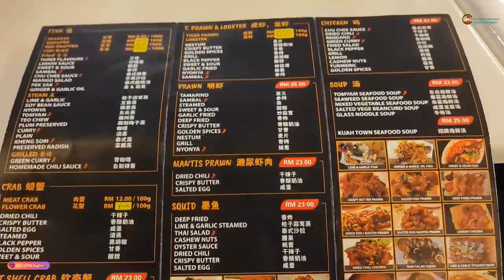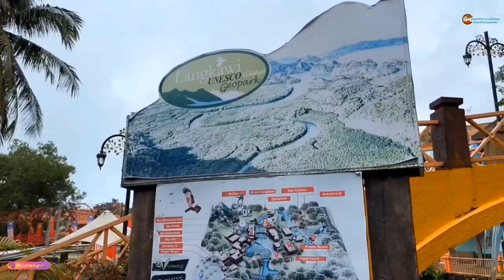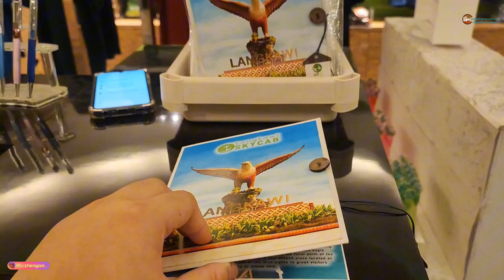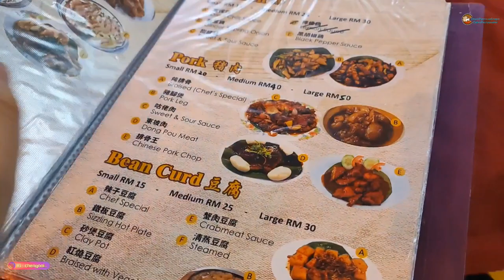旅行囧记 【 兰卡威 Family Trip】： 兰卡威 第一集 Langkawi Cable Car 马来西亚记录最长的跨度单缆车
Malaysia BOOK OF RECORD

The Longest Free Span Mono-Cable Car